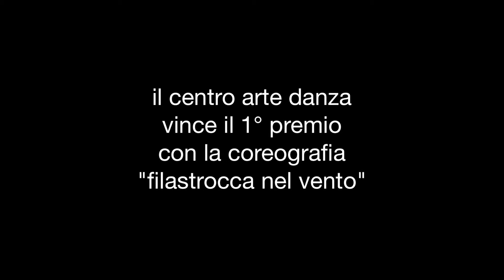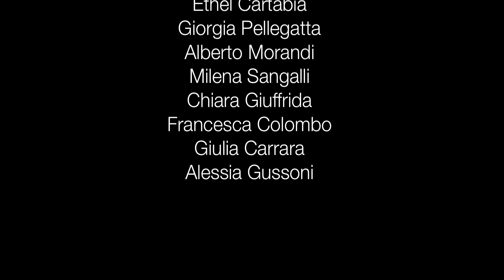DANCE MACHINE 2011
Immagini, volti, emozioni e danza al concorso del Teatro degli Arcimboldi di Milano del giorno 27 marzo 2011. Con la coreografia "FILASTROCCA NEL VENTO" il Centro Arte Danza conquista il 1° posto.